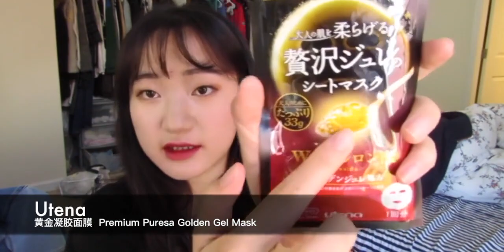【三月爱用品分享】「软绵绵」干皮换季爱用护肤／口红／身体乳／美妆工具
美妆,种草,护肤,化妆,口红,爱用品分享,爱用品,三月爱用品,三月爱用,三月份爱用品